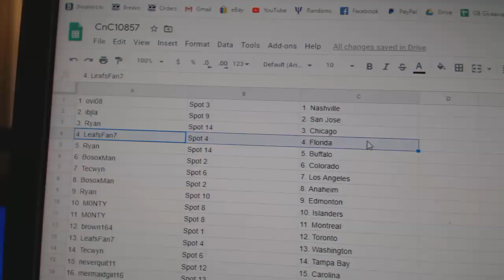Team Randoms - C&C GB #10,857